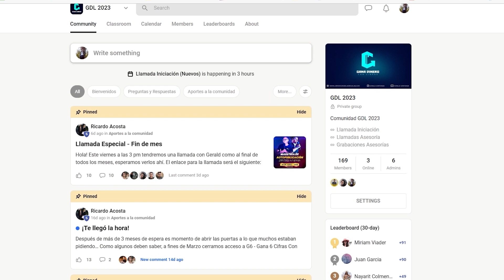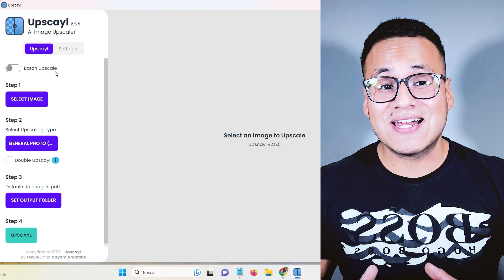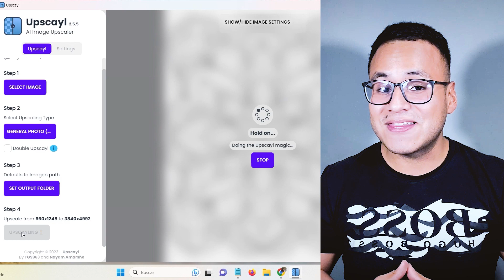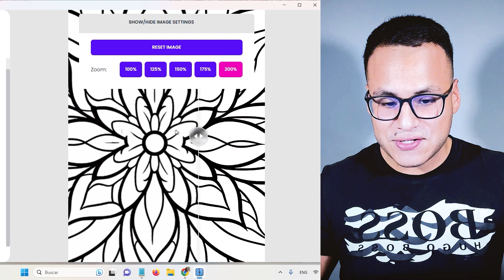Cómo Subir La Calidad 8X de Tus Imagenes de MIDJOURNEY (Gratis)